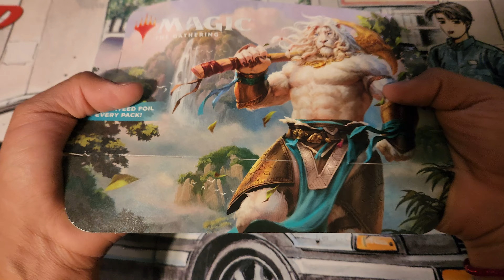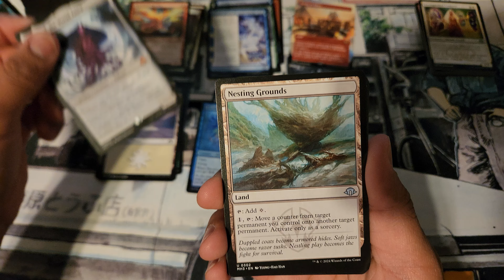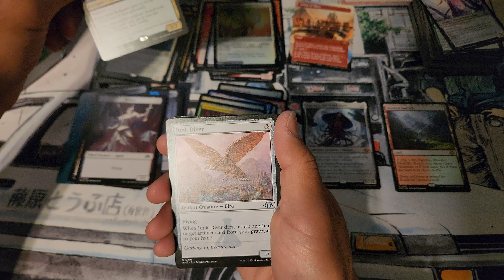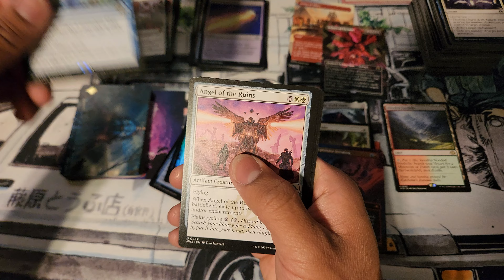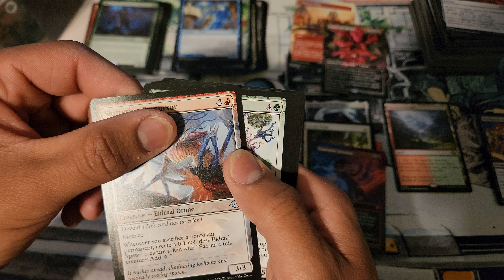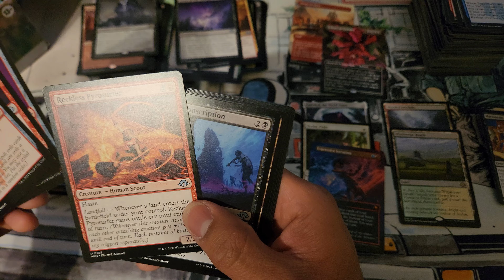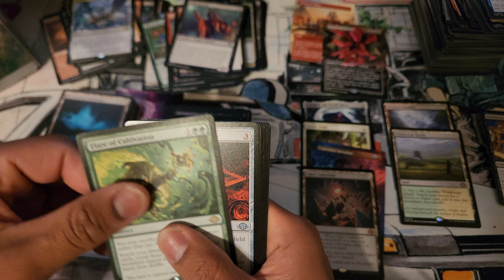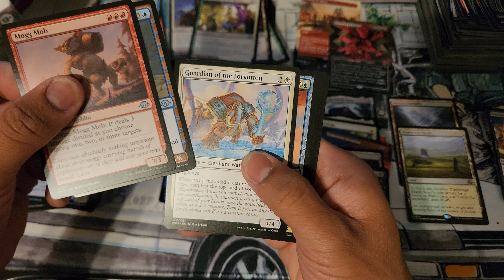modern horizons 3 play booster, buy your heat while you can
forgotten box 2